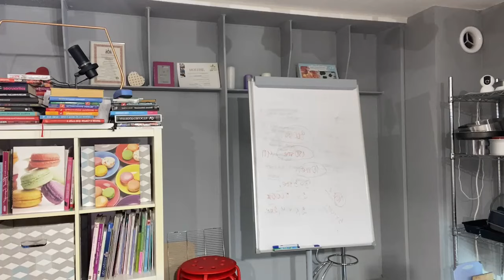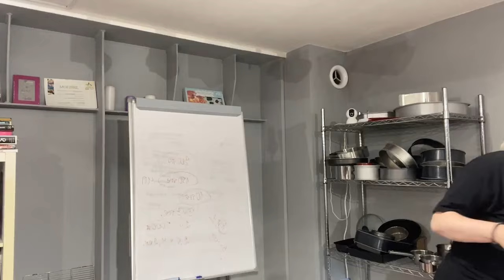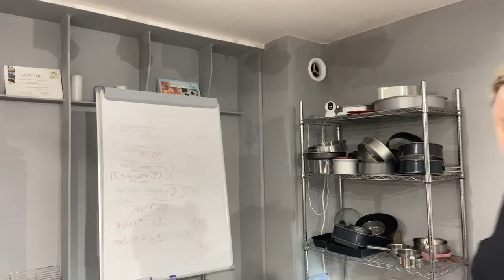Орех. Часть 1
Рецепт ОРЕХ🥜

🍴Нам понадобятся:
силиконовые полусферы 5 см и 4 см
насадка 6 мм для ореха

🍪Тесто песочное на 10 половинок  - 5 штук:

Масло сливочное 82,5% — 90 г
Мука — 200 г
Пудра сахарная — 50 г
Мука миндальная — 25 г
Яйцо — 43 г

👩‍🍳Приготовление:

Все холодное смешать, кроме яйца, потом яйцо- и хорошо перемешать. Раскатать 2 мм, вырезать кружочки 8 см, сформировать скорлупу ореха. Печем 150 гр 10-15 мин

🍥Мусс
сливки 200 гр
желатин 4 гр + вода 30 гр
пудра  40 гр
какао горький или кофе сухой - 2 гр

Желатин замочить в воде, добавить 30 гр сливок и подогреть до растворения. Добавить какао и кофе, перемешать.
Остальные сливки взбить с пудрой, особым методом смешать с желатиновой смесью, взбить.

🍓Начинка
Вишня 70гр
Сахар 20 гр
Пектин 3 гр
Смешать сахар с пектином, вишню пюрировать. Варить все вместе 2-4 минуты.  Выложить в формочки, дать застыть.

🧠Ядро ореха (мозг)
ганаш 50 гр - шоколад 25р, сливки 25 гр
сыр творожный (крем-чиз) 50 гр
Приготовить ганаш - шоколад и сливки подогреть до растворения и остудить. Смешать с крем-чихом, взбить. Отсадить верхушки ореха в виде ореха. Дать застыть.

🙌Сборка - в скорлупу отсадить мусс, потом начинку, потом закрыть муссом. Сверху положить ядро ореха. Закрыть второй половинкой скорлупы.

Сохраняйте рецепт 😉  Конкуренты будут завидовать, а заказчики оценят!!! Мега вкусно и нереально крутой визуал😻

Здравствуйте, я Патракова Ольга:
— Основатель
— Автор более 60 курсов по выпечке и декору тортов
— Практикующий кондитер с 2010 года, обучила более 20 000 кондитеров
— Государственная образовательная лицензия с 2019 года Министерства образования и науки г.Москвы. Мы выдаём ДИПЛОМЫ ГОСОБРАЗЦА

Получить бесплатный урок по продажам тортов